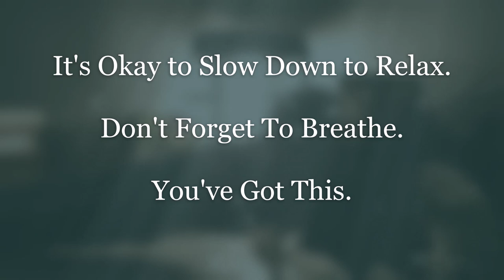Pachelbel's Canon - With Bubble Sound's, for Relaxation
This video is best enjoyed when needing to focus on a task - or as a background ambience.
If you enjoy classical music, and the sounds of bubbles, you may just enjoy this video.